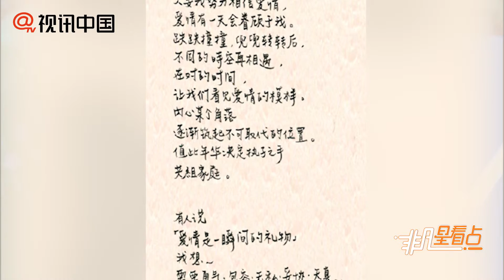【1年前】林志玲宣佈結婚后感謝媒體：一切很幸福但很突然！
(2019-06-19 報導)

林志玲宣佈結婚后感謝媒體：一切很幸福但很突然！